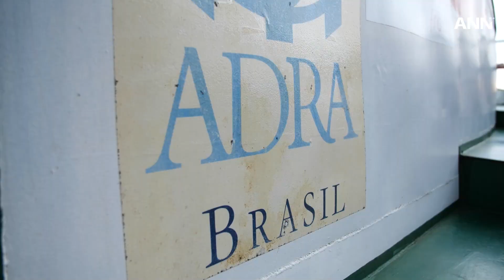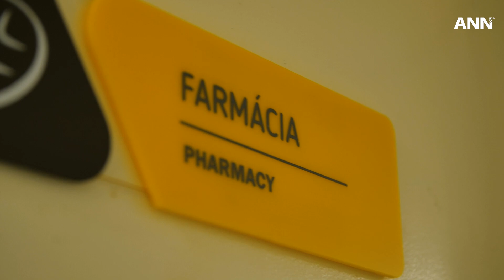Doctor Transforms Lives in the Amazon Rainforest on a Speedboat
For years, Conceicao, a doctor, believed she had no unique gift or talent.

In this episode, learn how she finds purpose in caring for people in need on a speedboat in the Amazon rainforest.